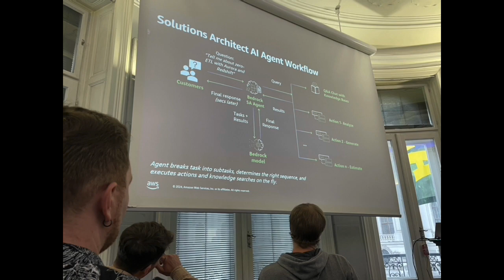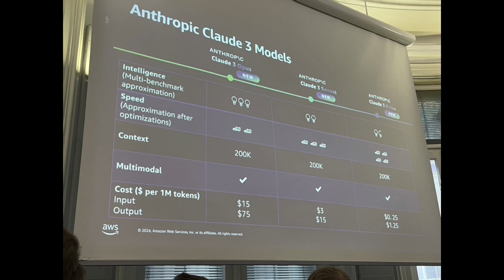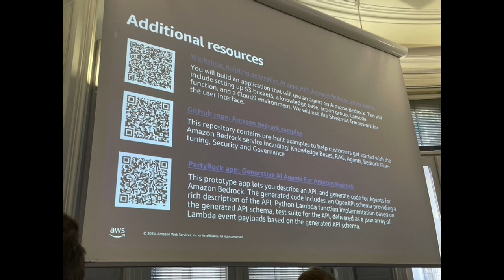37th hosted by Orbit Cloud Solutions, Amazon Bedrock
I only stayed for the first presentation about Bedrock.